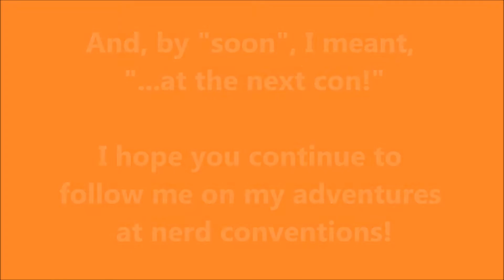.ﾟ☆San Japan FINAL Vlog☆ﾟ. (In Your Face Con/Line Con)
~ PLEASE READ ~
Hey friends! Welcome to my San Japan 8-Bit vlog series!

This is the last lil' closing installment of my San Japan vlog series! As you know by now, I kind of geared this more toward filling in my boyfriend on the events happening, rather than maintaining memories for myself, and I talk to him about things going on. So I vented to my camera like I would vent to him. But I honestly feel like that's where the good stuff is! I hope you don't mind (:

This con was not perfect by any stretch, but I learned a lot and I am so glad I went. I hope you enjoy my videos, and if you were at San Japan, I hope you had a good con!

Stick around for the next few parts!